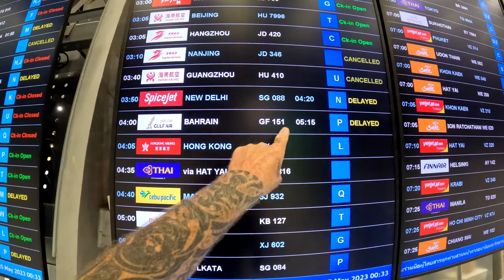BUSTED AT CUSTOMS HEATHROW AIRPORT UK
Bangkok Thailand To Norwich England, Via Bahrain Gulf Air. All going well until I get busted at customs and spend the night in the cells before continuing my journey home

All THE EQUIPMENT I USE, FULL LIST.

Canon R6 SLR SD Card

Go Pro/Drone SD Cards

Video Editing Software

Guitar Headphone Amp

Digital Hard Drives

Mobile Phone/Cell

Digital Recorder

JBL Bluetooth Speaker

Go Pro 10;